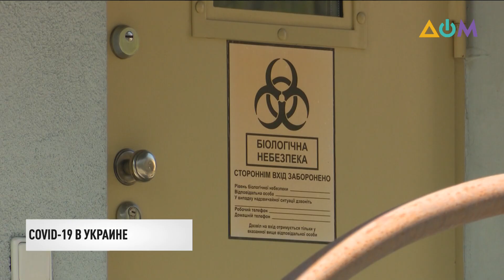Новости 14:00 за 3 июня 2020 года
Смотрите в этом выпуске:
0:22 В Украине растет количество больных COVID-19. За минувшие сутки диагноз подтвердили у 483 человек.
1:20 На неподконтрольной Киеву территории Луганской области зарегистрирован новый летальный случай от COVID-19.
1:47 Открытие КПВВ "Станица Луганская" могут перенести.
2:12 Во Всемирной организации здравоохранения считают, что ситуация с коронавирусом в Украине стабилизируется.
3:04 Президент Украины возобновляет поездки по регионам после карантина.
3:22 В Винницкой области, в рамках Национальной программы "Большое строительство", капитально ремонтируют стадион детской спортивной школы "Авангард".
5:07 Президент Украины Владимир Зеленский создал Совет по вопросам развития высшего образования.
6:12 Самопровозглашенные власти Крыма выделят 25 миллионов рублей на улучшение ситуации с обеспечением водой полуострова.
 6:44 Что такое фейк, как его распознать, и где брать достоверную информацию – смотрите сегодня в программе "5 вопросов на злобу дня".
7:30 Мобильные отделения Ощадбанка работают вдоль линии соприкосновения.
8:01 Румынский сапожник придумал необычную модель обуви, чтобы люди соблюдали социальную дистанцию.